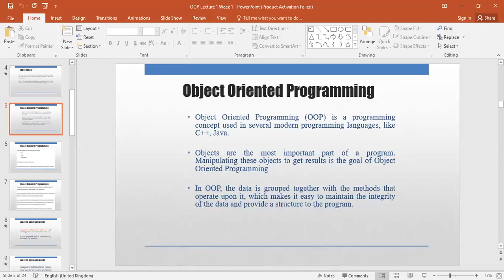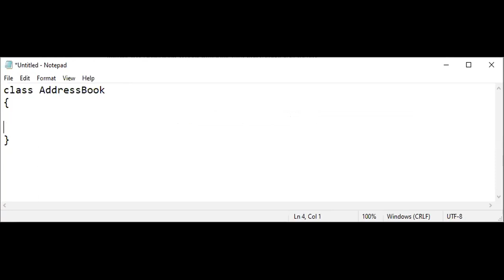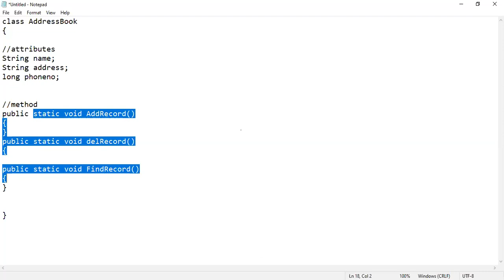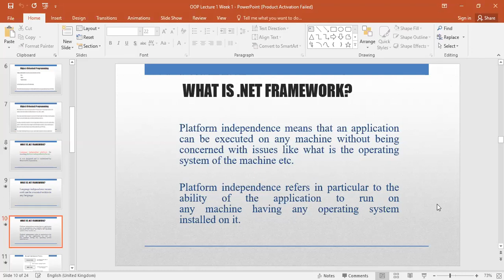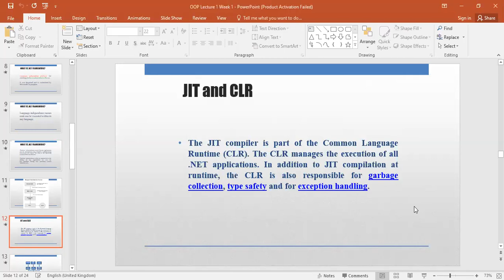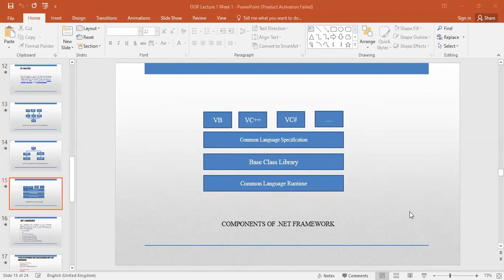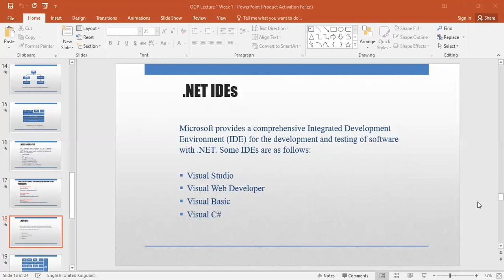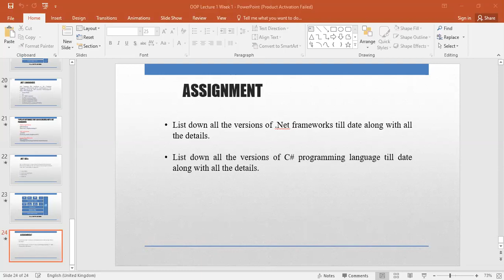OOP 8th June 2020 p2